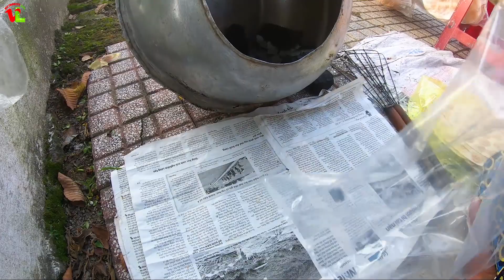Grilled Banana Girdle Cake | Vietnamese Street Food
Before enjoying grilled banana rice girdle cakes, we must grill them on a low-heat coal pot. They will inflate under fire. A banana rice girdle cake has a delicious smell of flavor of bananas and sesame, and salty taste of salt. Nothing is more interesting than eating grilled banana rice girdle cakes when watching TV with family members. It is more delicious if we enjoy them with ginger fish sauce.